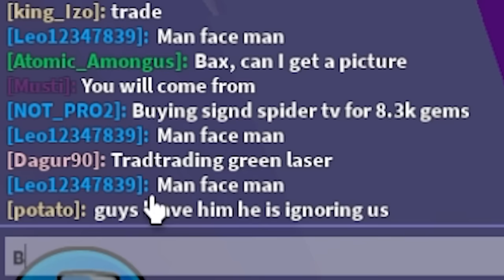Can I survive BOSS BUNNY TOILET? (Tower Defense)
Thanks!